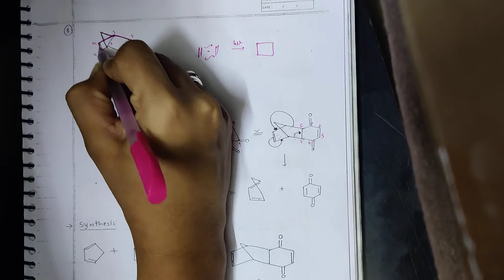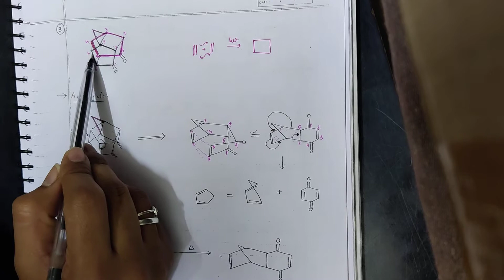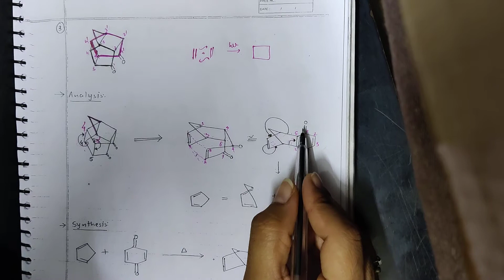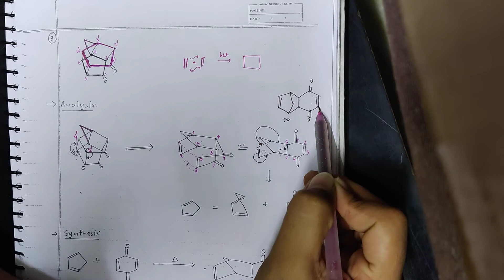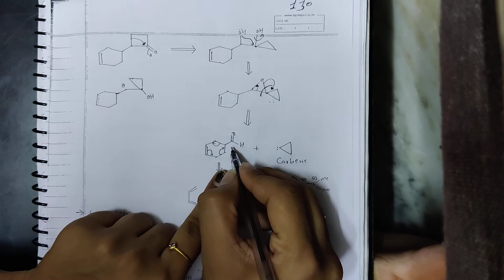preparation of 4 membered cyclic ring via ring expansion